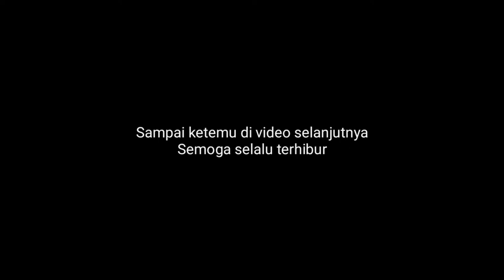Kamera Ajaib - Komedi Kampoeng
Komedi Kampoeng

" Kamera Ajaib "

Alhamdulillah akhirnya bisa bertemu lagi dengan Dolor Komedi Kampoeng.

Video kali ini merupakan kerja sama kita dengan usaha penyewaan kamera
" Root Rental Kamera "

Bila teman-teman ada yang mau kerja sama/mempromosikan usahanya lewat video lucu kami bisa hub :

Wa : 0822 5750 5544 (Adi)
Dm Instagram Komedi Kampoeng :

Lokasi Shooting : Desa Kesamben Wetan Dan Makam dusun Pasinan Driyorejo Gresik

Pemeran dalam video ini :
- Imam Mamud, Ubal, Alan, dan Torik Ijo

Tetap support kami, agar kami bisa membuat video-video lucu lainnya.

" 100% GRATIS "

Jangan lupa tertawa DKK (Dolor Komedi Kampoeng).

Terima kasih.